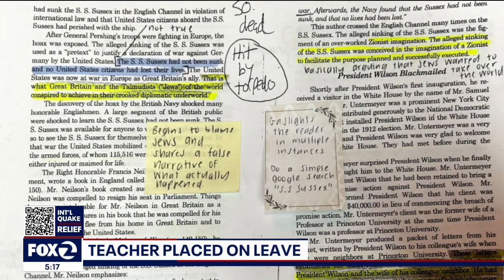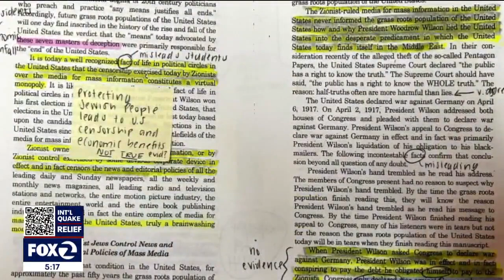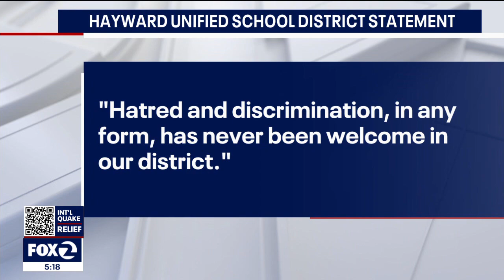East Bay teacher on leave after complaints of antisemitic conspiracy theories taught to students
A teacher at Mt. Eden High School has been placed on administrative leave following two months of complaints that he taught antisemitic conspiracy theories to students.